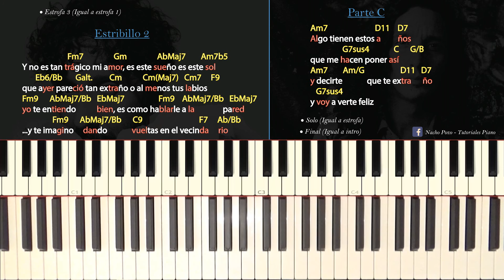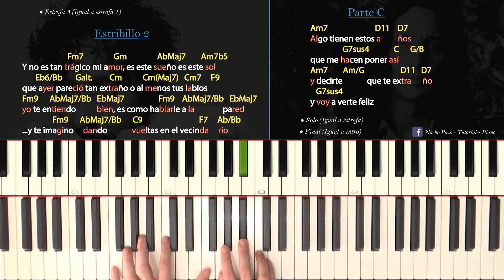Como tocar "Pétalo de sal"(Fito Páez) - Parte 2/2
Como tocar "Pétalo de sal"(Fito Páez) - Parte 2/2. Partitura